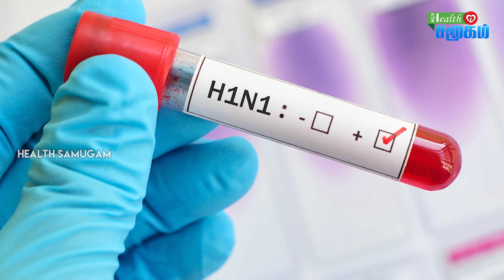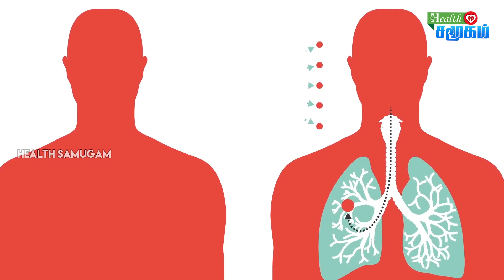How to protect us from the corona virus by naturally? In Tamil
Corona Virus தடுக்கும் வழிமுறைகள் | coronavirus prevention methods in Tamil |